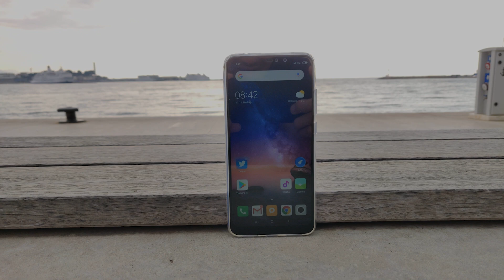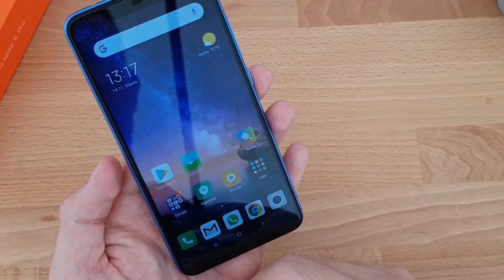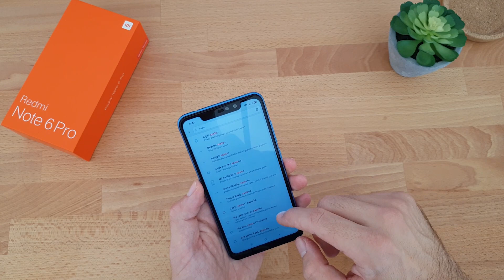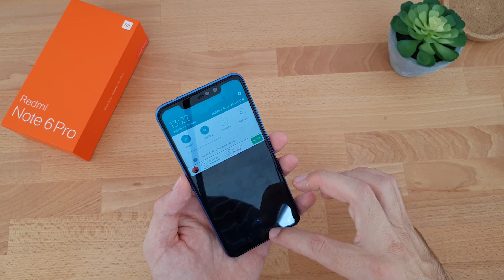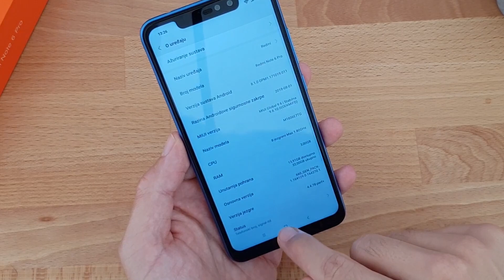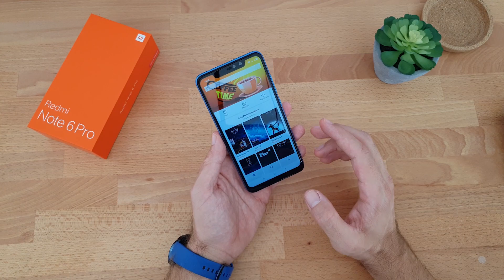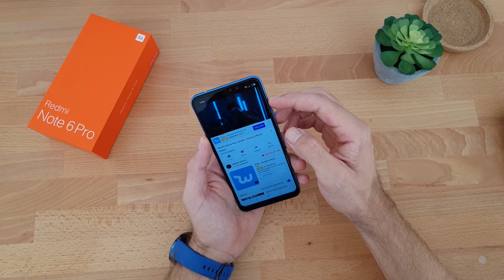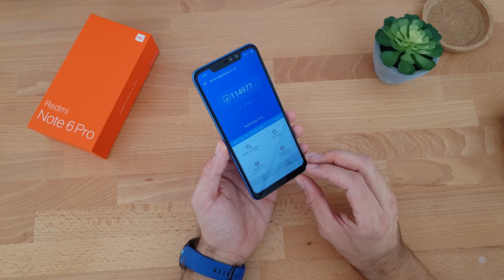Xiaomi Redmi Note 6 Pro Recenzija!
Xiaomi Redmi Note 6 Pro svježi je član poznate Xiaomieve obitelji pametnih telefona, koja nudi više no solidne specifikacije i značajke po razumnoj cijeni. Tražite li novi telefon s velikim zaslonom cijene tek nešto više od 200 eura, Redmi Note 6 Pro bi vas trebao zanimati. Evo i zašto.